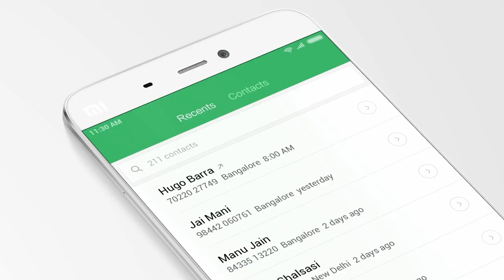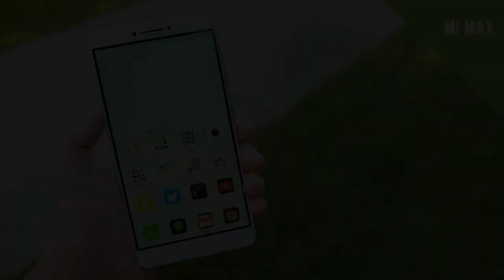Смартфоны Xiaomi уже начинают получать MIUI 9 gadget x